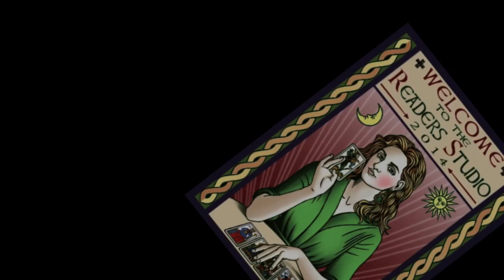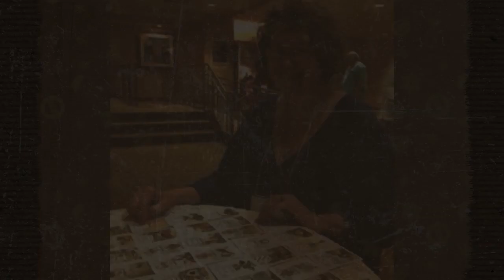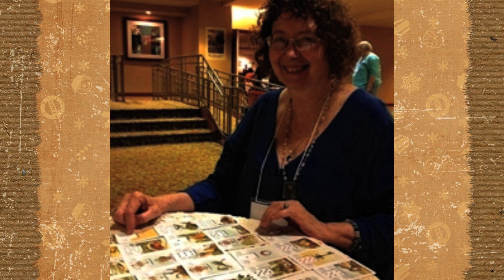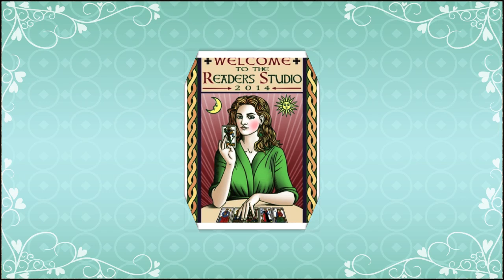The Tarot School presents: 7 Minutes with Mary K. Greer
Q: You are well-know for your interest in, and development of, the psychological aspects of tarot. How has that combination of tarot and psychology affected your own personal and professional evolution?

About 7 minutes with...
One great question, one great answer!

The Tarot School's Wald Amberstone asks interesting questions of interesting people in the tarot community, and Ruth Ann Amberstone creates 7-minute content-rich videos for you to enjoy.

About Mary K. Greer:

Mary K. Greer is a scholar, writer, teacher and professional tarot consultant. With more than forty years experience in tarot as an author and teacher, she advocates a revolutionary approach to learning and using the cards that emphasizes personal insight and creativity. As an expert tarot reader, she works as a 'midwife of the soul,' using techniques that are interactive, transformational and empowering.

Mary is the founder of Tools and Rites of Transformation (T.A.R.O.T.) and is a member of many international tarot organizations. She is a featured speaker at tarot conferences and symposia around the world.

The author of twelve books on tarot and magic, including the classic Tarot for Your Self, and Women of the Golden Dawn, a biography of four female magicians, Mary's latest book is Who Are You in the Tarot? (RedWheel/Weiser, 2011). Her previous book, 21 Ways to Read a Tarot Card (Llewellyn, 2008) won the COVR award for best divination book.

Mary is the proud recipient of the 2007 International Tarot Lifetime Achievement Award from the Association for Tarot Studies, and the 2006 Mercury Award from the Mary Redman Foundation for "excellence in communication in the metaphysical field."

With an M.A. in English literature, Mary was a faculty member and administrator of a college in San Francisco for eleven years, and is currently a research partner in Le Tarot Associazione Culturale (Italy). She is an Arch-Priestess/Hierophant in the Fellowship of Isis. As a world traveler, she has lived in Japan, Germany, England, Mexico, six states in the U.S., and currently resides in Northern California.